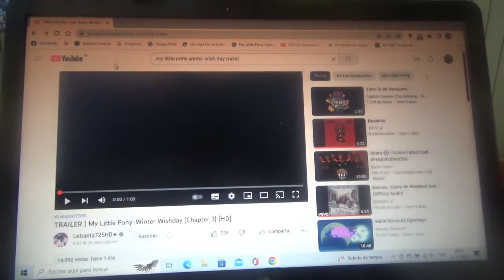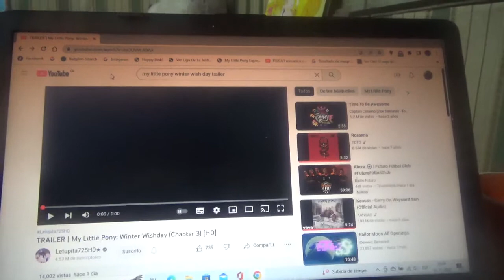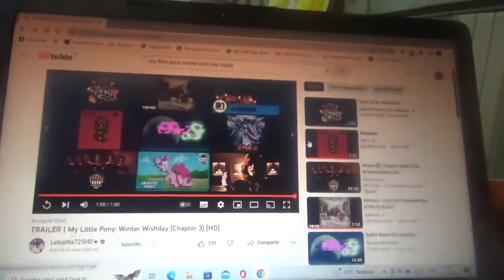Mirando otro nuevo tráiler de My Little Pony Winter Wish Day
Como auténtico brony estoy ya esperando con ansias ver este especial del navidad de MLP Deja tu Marca que se estrenará en Netflix